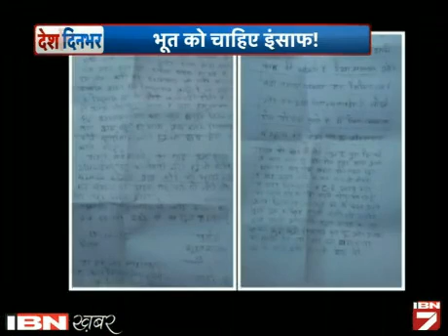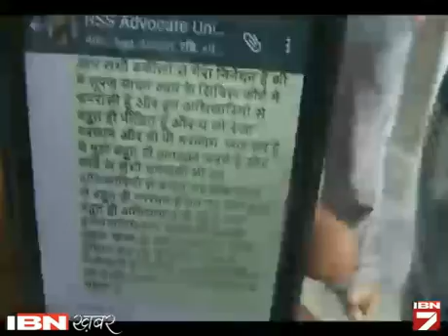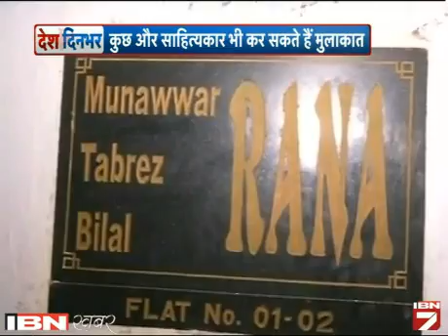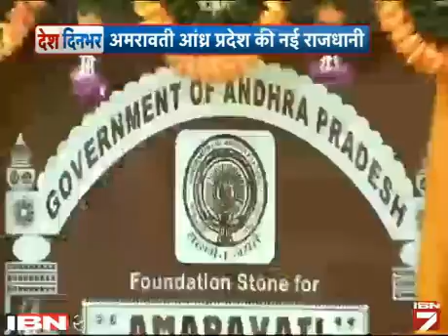Desh Dinbhar: 22 October 2015 Ki Sabhi Badi Khabarien